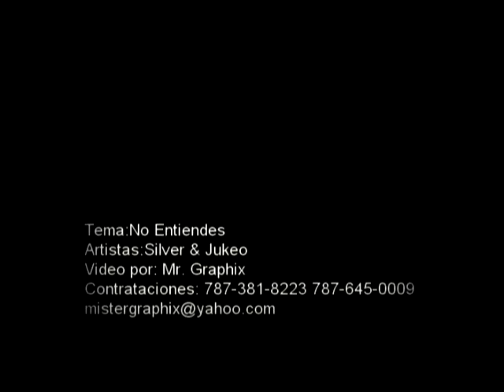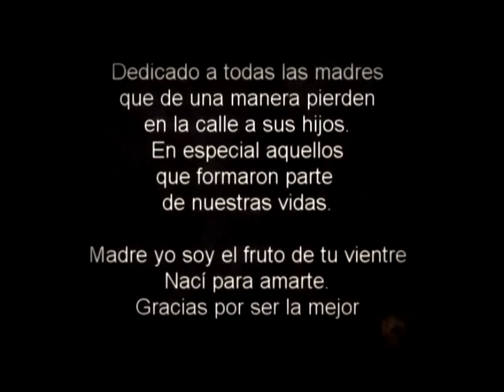Silver & Jukeo - No Entiendes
Tema: No Entiendes
Año 2006